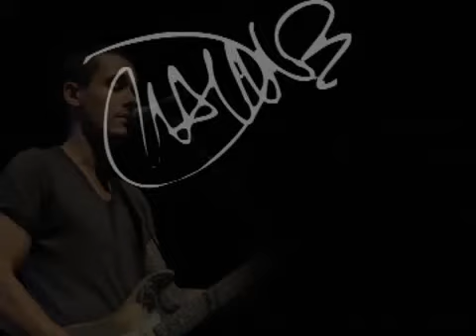John Mayer Berklee Clinic Part 6 HD